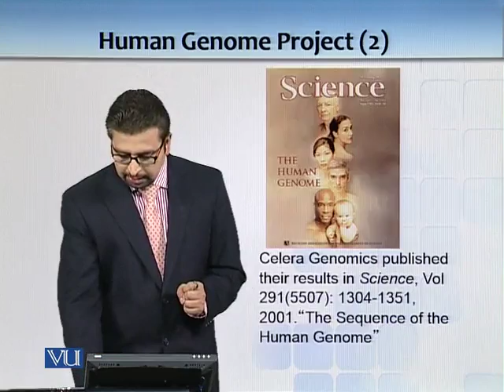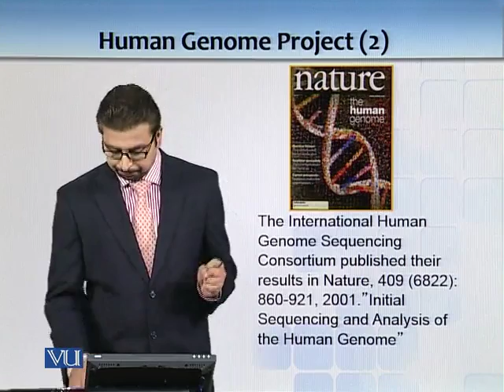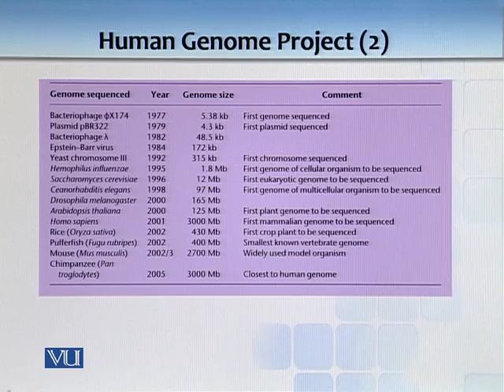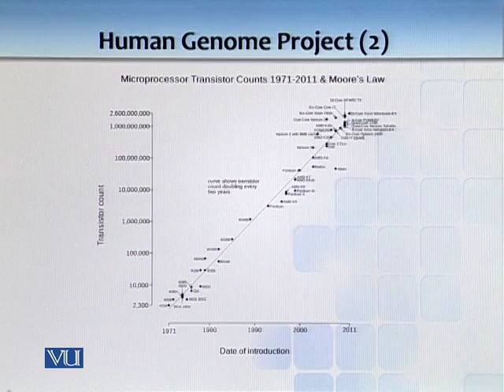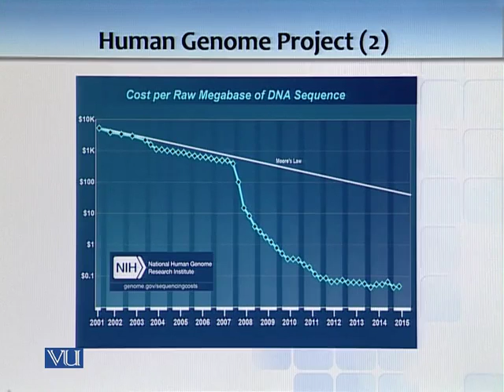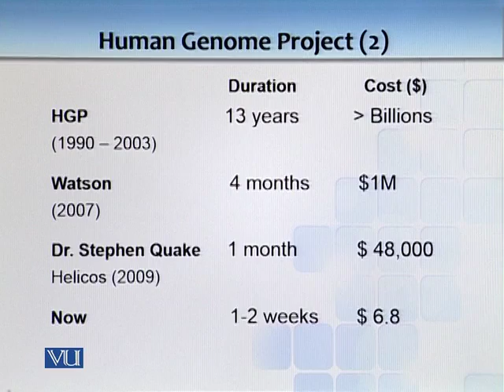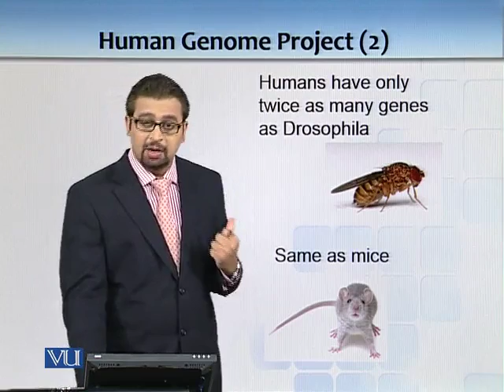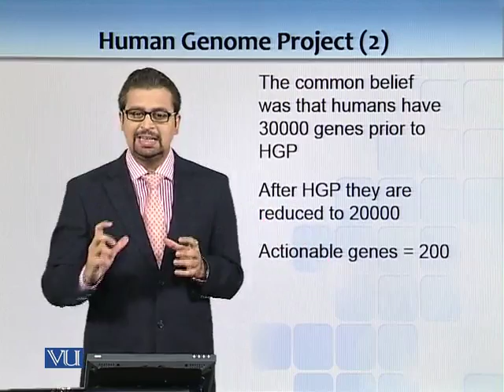BT731_Topic011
BT731 - Modern Biotechnology: Principles and Applications
Topic: 11